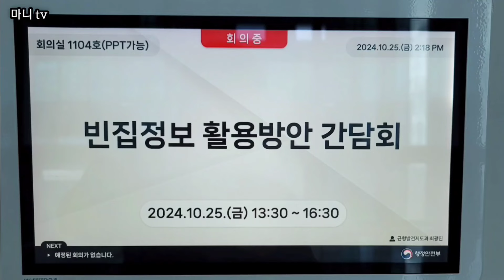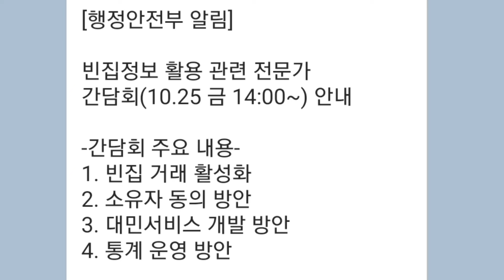정부 세종청사ㅡ빈집 활용 방안 간담회를 가다